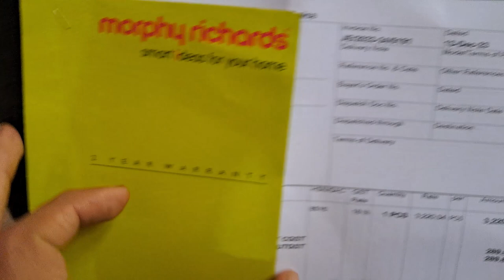Morphy Richards Aristo PTC Room Heater Review || Vlog 3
morphy richards aristo ptc room heater review